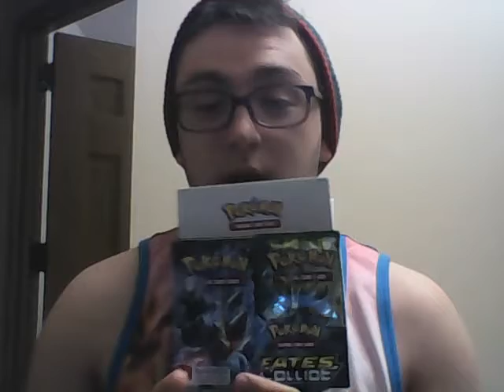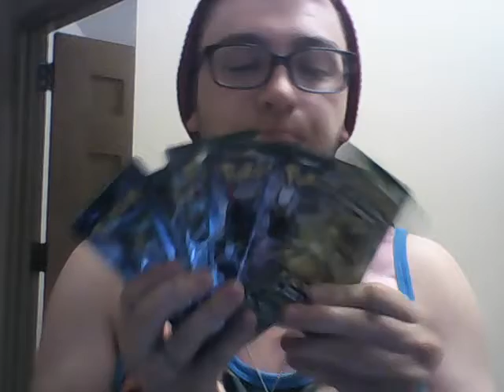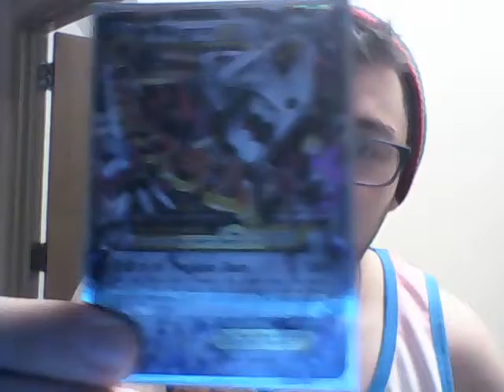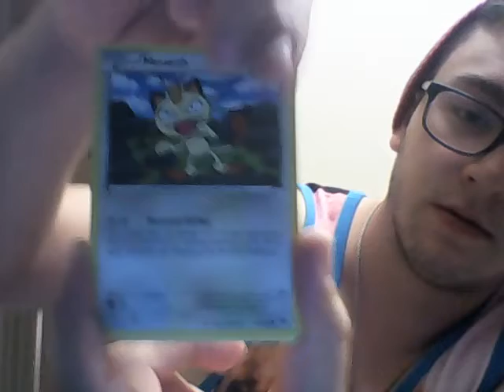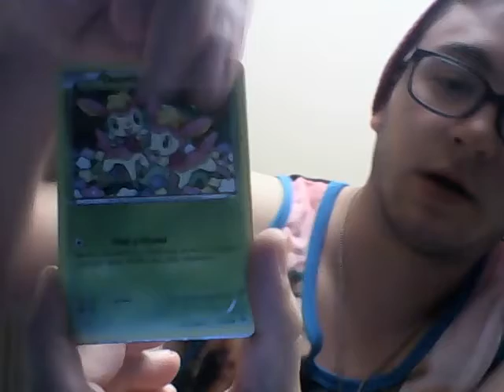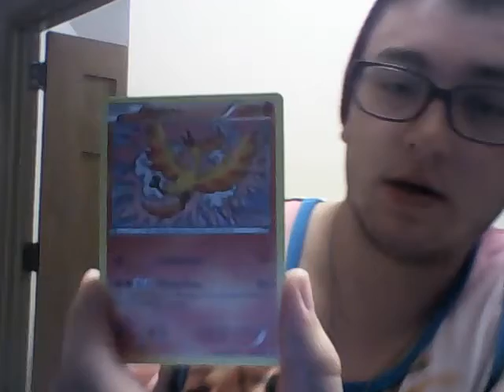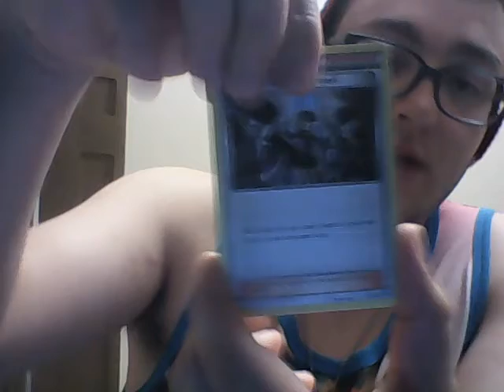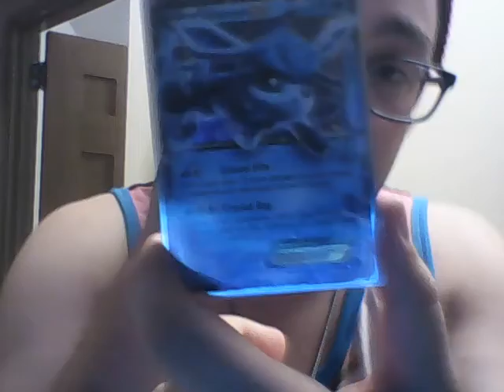Pokemon Fates Collide Booster Box Opening PART 2!!!!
Part Two With some Amazing pulls!!!